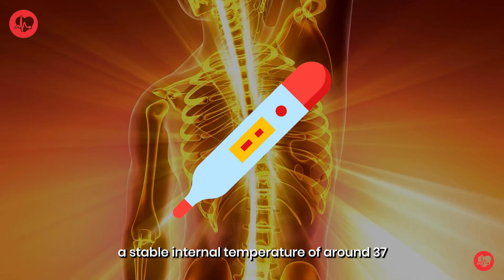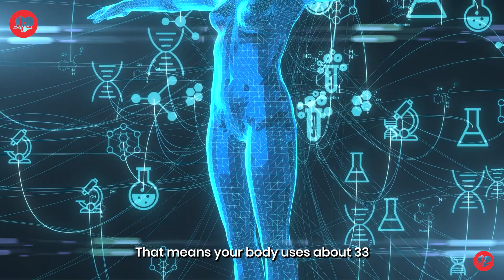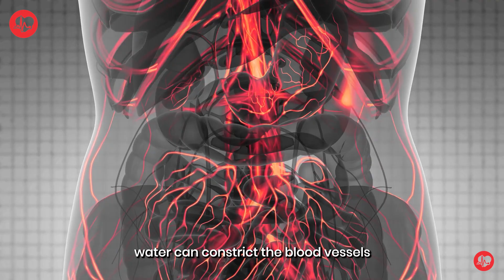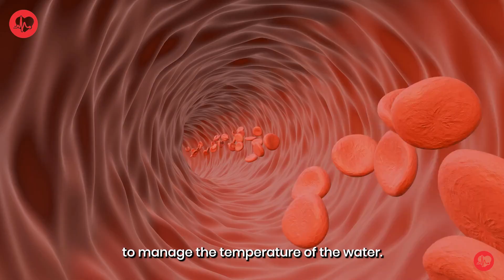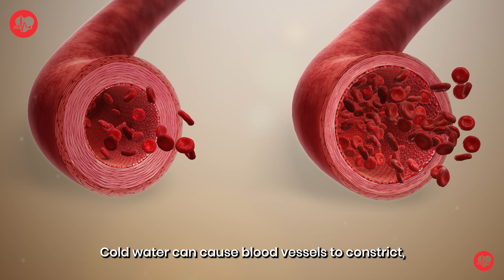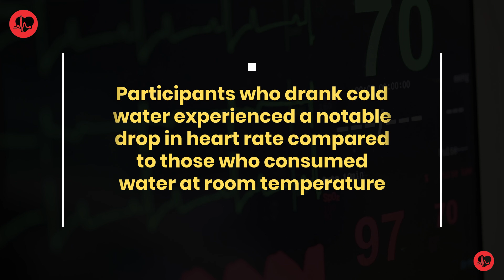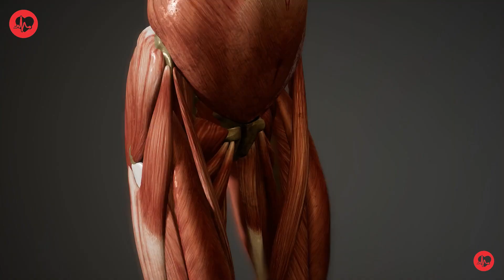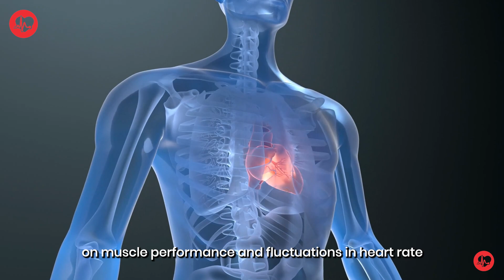Is Drinking Cold Water Sabotaging Your Workout Performance?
Hey there! 🌟Ready to boost your well-being? Welcome to Daily Health Care – where health meets fun! 🏋️‍♀️ Dive into quick tips, cool workouts, and all things feel-good. 🚀💚

Support our well-researched content. Your support strengthens the trustworthiness of what we share.